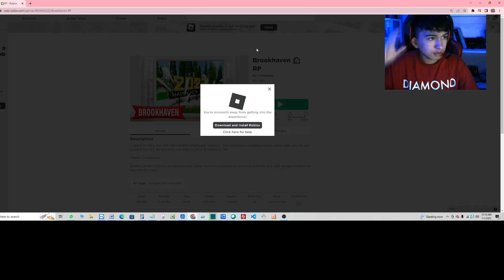Happy New Years 2023